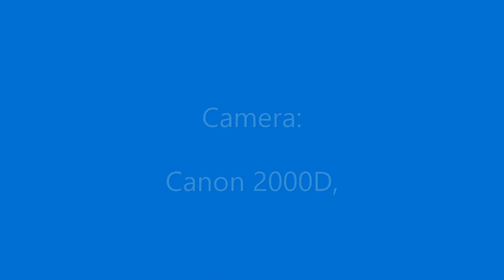Tallinn Photography Foggy Night January Night Street level photography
My Camera: Canon 2000 D
My Lens: Canon 55-250mm
SanDisk Extreme PRO 64GB SDXC Memory Card up to 170MB/s, Class 10, U3, V30:

Digital Photography Complete Course: Everything You Need to Know in 20 Weeks:
(New release: 7 Jan. 2021)
How to Create Stunning Digital Photography TONY & CHELSEA NORTHRUP:
Lowepro Fastpack 250 AW II Photographic Backpack, All-Weather cover for DSLR/Mirrorless Cameras, Laptop Up to 15 Inch: